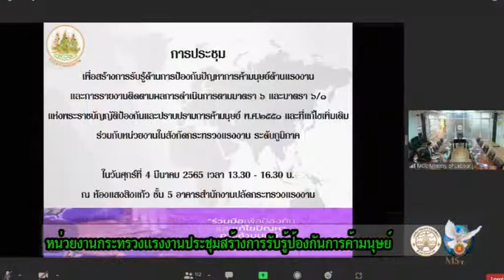07 03 65 หน่วยงานกระทรวงแรงงานระชุมเพื่อสร้างการรับรู้ป้องกันการค้ามนุษย์